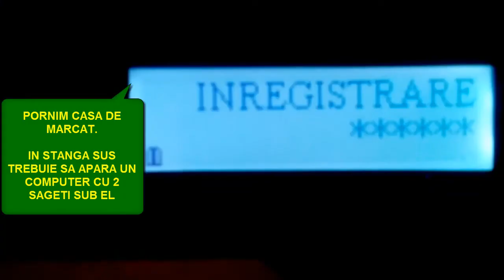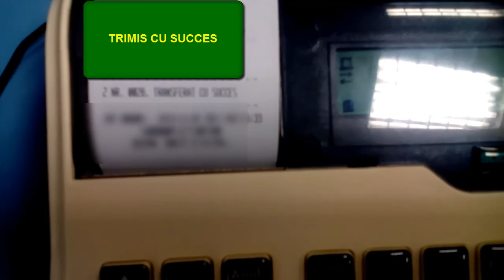CONECTARE LA SERVER ANAF SUCCES M7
CONECTAREA LA ANAF PRIN LAN A CASEI DE MARCAT SUCCES M7. Se conecteaza cablul de internet in conectorul LAN al casei de marcat. Dupa 1 min apare in coltul din stanga sus o iconita, un computer cu 2 sageti sub el.  Verificarea conexiunii sau cum aflu IP-ul casei de marcat: Apasam MOD pana la Rapoarte X, apasam tasta X. Se tipareste un bon nefiscal cu IP-ul primit de casa de marcat. Cand avem conexiunea putem tipari Raportul Z. Asteptam trimiterea catre serverul ANAF. Verificarea trimiterii la ANAF se face prin tiparirea automata a bonului cu rezultatul transmiterii, cu succes sau netransmis. Daca nu a fost trimis, casa va incerca dupa 30 secunde retransmiterea. Trebuie sa fie activa conexiunea de internet! Daca nu avem internet putem inchide casa. Ea va incerca a doua zi, cand va avea conexiune,  sa trimita rapoartele Z netrimise. Daca persista erorile de trimitere, contactati unitatea de service !  Pentru a transmite singure la ANAF casele de marcat au nevoie de o actualizare de soft si de incarcarea unui Certificat digital si Profil Utilizator. Aceasta operatiune si testul transmiterii primului Raport Z il face tehnicianul Unitatii de service. Conectarea la serverul ANAF este obligatorie pentru toate casele de marcat active.
Utilizatorul casei de marcat este obligat sa verifice trimiterea la ANAF a rapoartelor zilnice Z !